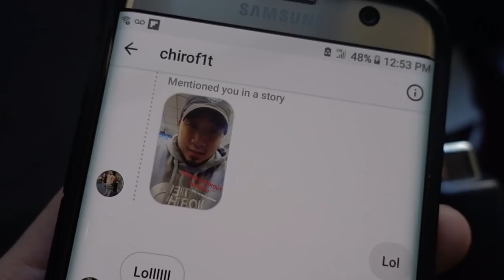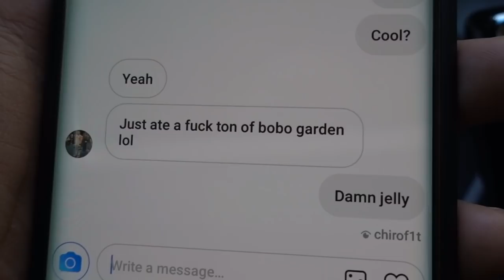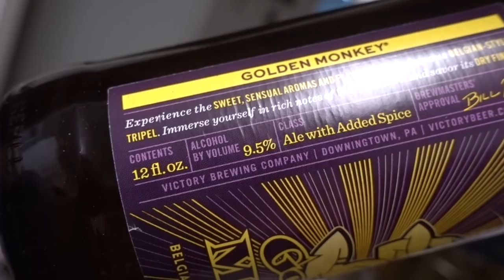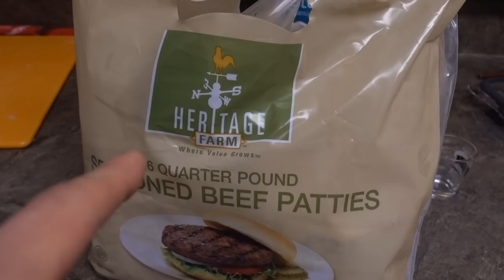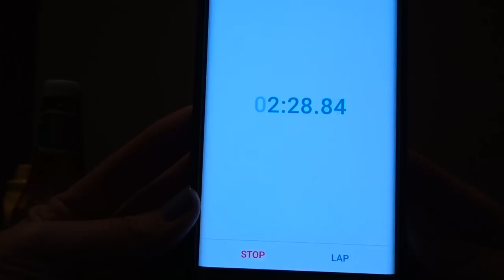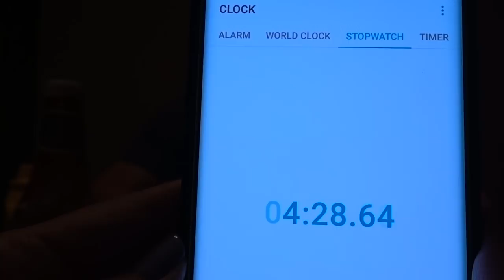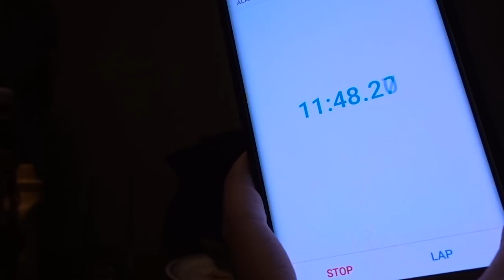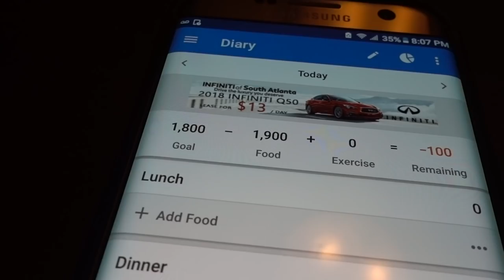1.5 LB Cheese Burger In 12 Minutes! Full Day of Eating, Intermittent Fasting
Purchase The Ultimate ALL-IN-ONE Guide to Achieve Your Best Physique: Burn Fat and Build Muscle @

GENERIC MUSIC
CINEMATIC Music

1.5 LB Cheese Burger In 12 Minutes! Full Day of Eating, Intermittent Fasting